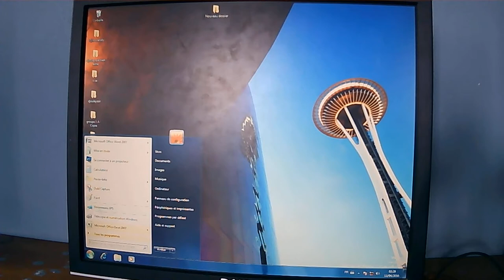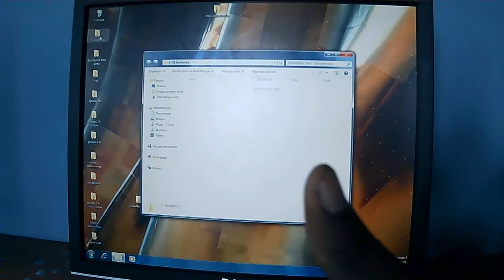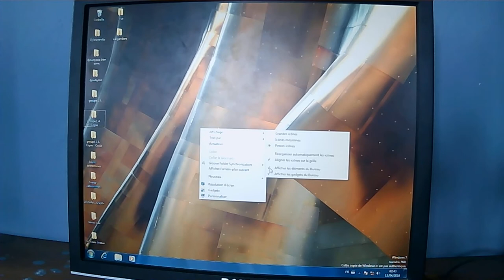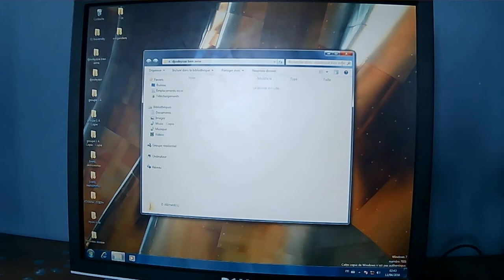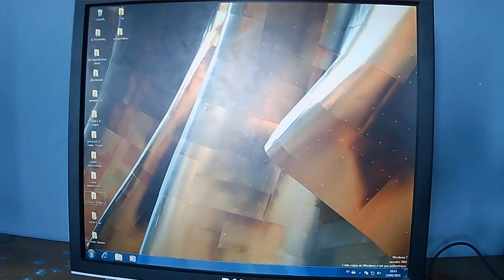Cours # 11 Le bureau windows, comment ouvrir un objet, deplacer un objet, arranger un objet, cacher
Comment ouvrir un objet / icône ?

Pour ouvrir un objet on procède de trois manières différentes

1- Pointer sur l’objet et double clic (gauche)
2- Sélectionner l’objet et presser la touche Enter
3- Faire un clic Droit sur l’objet et cliquer sur open

Déplacer un objet

Pour déplacer un objet par exemple une icône sur le bureau ou à l’intérieur d’une fenêtre, il faut:

1- Cliquer sur l’objet en question tout en maintenant le bouton gauche de la souris enfoncé.
2- Déplacer l’objet vers la nouvelle position.
3- Relâcher le bouton

Comment arranger les icones / objets sur le bureau / Desktop ?

1- Faire clic droit sur le bureau
2- Choisir Sort by/ arranger les icones par
3- Cliquer sur le type voulu (Name, Size, Item type, Date modified)

Comment bloquer les icones / objets ?

1- Faire clic droit sur le bureau
2- Choisir View
3- Cliquer sur auto arrange icons / réorganisation automatique les icones

Comment débloquer les icones / objets

1- Faire clic droit sur le bureau
2- Choisir View
3- Cliquer sur auto arrange icons / réorganisation automatique les icones

Comment cacher les icones / objets

1- Faire clic droit sur le bureau
2- Choisir View
3- Cliquer sur Show desktop icons

Comment faire apparaitre les icones / objets

1- Faire clic droit sur le bureau
2- Choisir View
3- Cliquer sur Show desktop icons